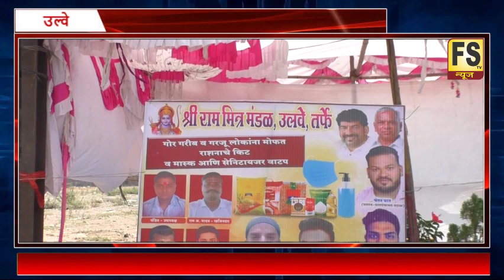श्री राम मित्र मंडल ने आज उल्वे के सेक्टर ५ जरुरतमंदोको राशन किट मास्क और sanitizar का वितरण किया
गरीबों की मदद करना सबसे बड़ा पुण्य का काम होता है| कोरोनो वायरस के संकट में श्री राम मित्र मंडल उल्वे नोड में जरुरतमंदो को हर सम्भव मदद के लिये
lockdown में श्री राम मित्र मंडल ने आज उल्वे के सेक्टर ५ में १५० से २०० जरुरतमंदोको राशन किट मास्क  और sanitizar का  वितरण किया|
इस वितरण कार्य में राजेंद्र पाटील ने शिवाजी महाराजीकी प्रतिमा पे फूलो की माला चढ़ाकर और रिबिन काटकर राशन वितरण करते हुए सोशल डिस्टेंस का
ध्यान रखा गया | इस मौके पे ग्रामपंचायत सदस्य वहाल चेतन घरत, श्री राम मित्र मंडल अध्यक्ष सुमित चौबे, ,चिटनीस मनोज पाटील,  उपाध्यक्ष नागेश मिश्रा ,
खजिनदार राम यादव और मंडल के सभी मान्यवर इस कार्यक्रम में उपस्थित थे | राजेंद्र पाटील ने इस मौके पर श्री राम मित्र मंडल को इस कार्य के लिए
शुभकामनाये दी |